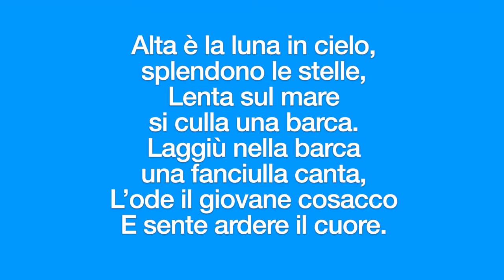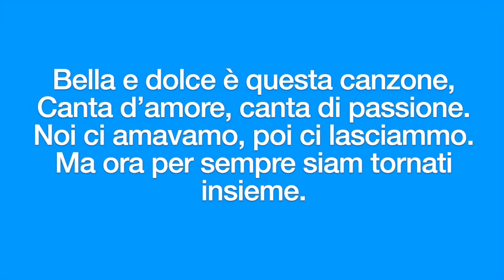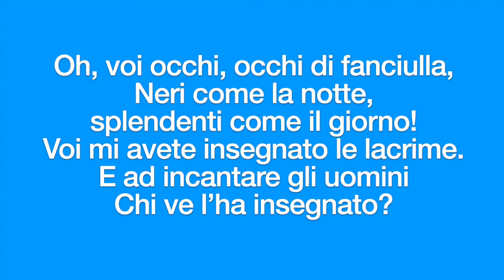Alta è la luna in cielo - popolare russo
Coro dell'Accademia di stato di Canti Russi
dir. Aleksandr Vasil'evič Svešnikov

Tutti i video di questo canale hanno il solo scopo didattico, informativo e culturale e non intendono in nessun modo violare i diritti degli autori. Tutti i diritti dei materiali audio/video utilizzati rimangono proprietà esclusiva degli autori citati e dei legittimi proprietari.